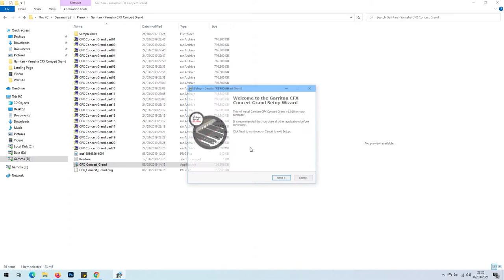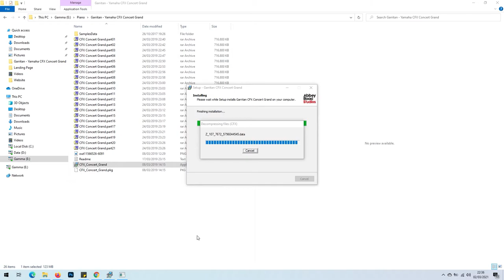Garritan Yamaha CFX Concert Grand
How to install Install Garritan Yamaha CFX Concert Grand

Patched Edition